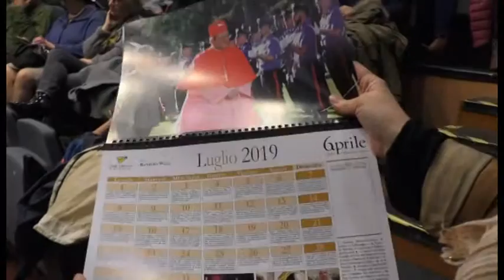CalenDiario, racconto di una rinascita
CalenDiario è un calendario particolare. Racconta una rinascita, giorno per giorno. Presentato all'Aquila, il progetto era già partito in precedenza, assieme al documentario del giornalista Rai Paolo Pacitti "Esso Quissu".